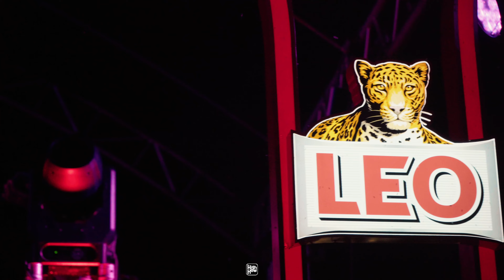SIAM1500 COVER @HH_CAFE CAMP3.5/วันไร้สมอง/Dani California /รักเธอหัวทิ่มบ่อ/แค่บางคำ/StopAndStare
00:00  วันไร้สมอง - พราว
03:07  Red Hot Chili Peppers - Dani California
07:48  รักเธอหัวทิ่มบ่อ - HANGMAN
11:36  แค่บางคำ - Musketeers
15:51 OneRepublic - Stop And Stare
19:15 ทบทวน (Remind) - Moderndog
/HIGH HOW CREW/
REC/MIX/MASTER // Siwa Duangnam
Photographer/EDITOR /grapher // Thanchanok pungchan /Hongyok Ar